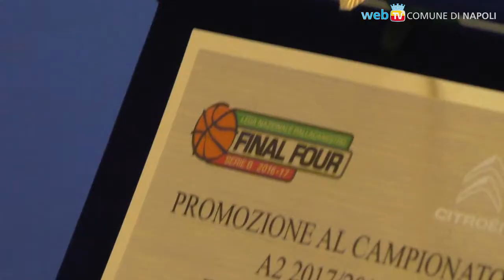Basket: Napoli torna in A2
La promozione dopo la Final Four di Montecatini, dove la Cuore Napoli battendo Bergamo 64 a 59, davanti a 400 tifosi napoletani, riporta la città ai vertici nazionali.